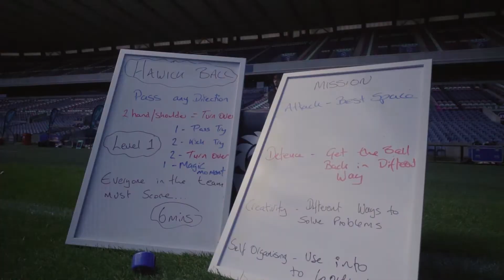'Bringing to life the ‘Blueprint’' | John Fletcher | Game Development Conference 2022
John Fletcher delivers his presentation on Bringing to life the ‘Blueprint’ at the Game Development Conference 2022.